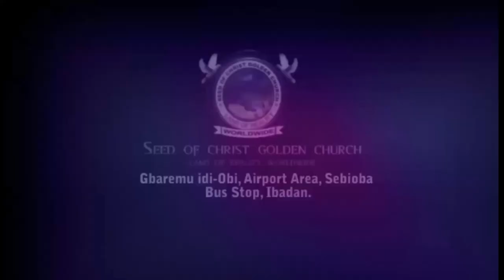IRI OWURO {MORNING DEW} 27th July 2022 with Babasebioba